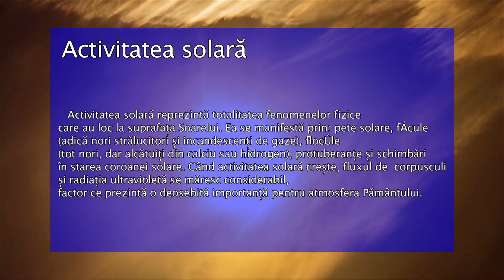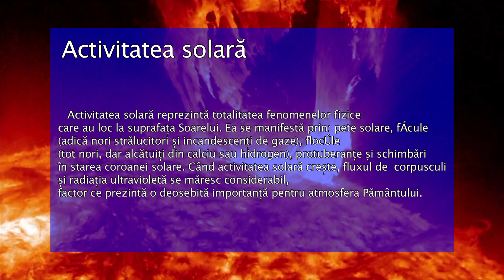E VREMEA TA editia din 14 noiembrie 2019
Astăzi este Ziua Mondială a Diabetului. Ziua marchează nu doar un semnal de alarmă vizavi de o afecţiune care este în expansiune la nivel mondial, ci şi ziua de naştere a celui ce şi-a însuşit descoperirea insulinei: Frederick Banting. Asta deşi noi ştim bine că românul Nicolae Paulescu este autorul marii descoperiri.
Vom afla cum supravieţuiesc coralii în continua modificare climatică a planetei, dar şi care sunt cele mai noi informaţii legate de vreme şi de evoluţia ei.
Pe TVR2, de la ora 19.35.